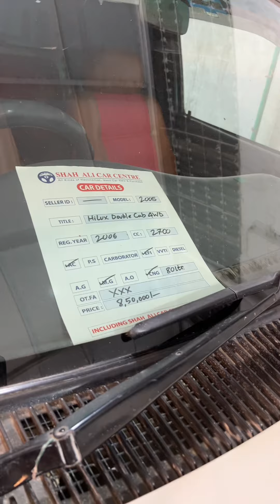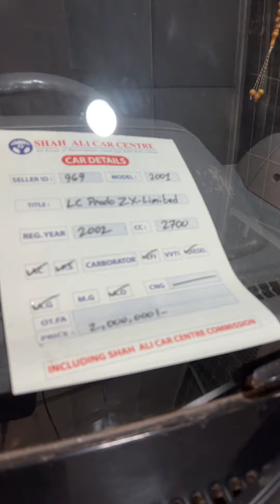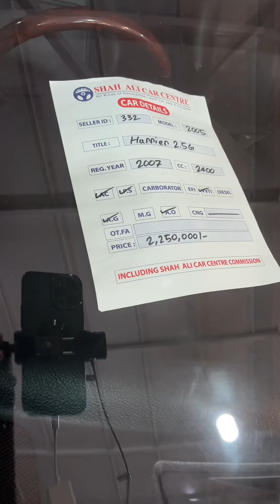২ লাখ থেকে শুরু 🚗 ৪ লাখ 🚎 ৫ লাখ🚐 ৬ লাখে গাড়ি দিবে 🚗 শাহ আলী কার সেন্টার ☎️ 018 1996 1221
২ লাখ থেকে শুরু 🚗 ৪ লাখ 🚎 ৫ লাখ🚐 ৬ লাখে গাড়ি দিবে 🚗 শাহ আলী কার সেন্টার ☎️ 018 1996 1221